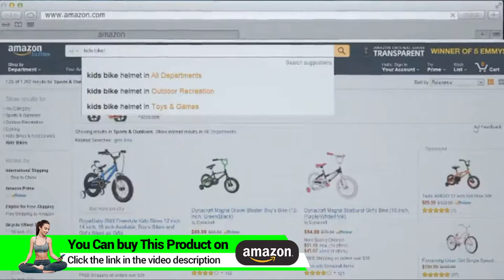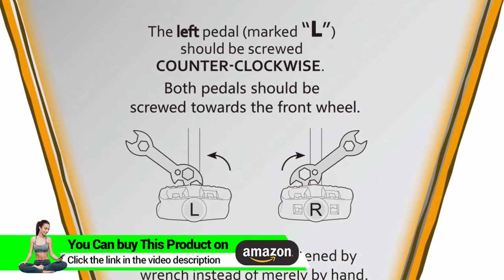RoyalBaby Freestyle Kid’s Bike for Boys and Girls, 12 14 16 inch with Training Wheels, 16 18 20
RoyalBaby Freestyle Kid’s Bike for Boys and Girls, 12 14 16 inch with Training Wheels, 16 18 20 inch with Kickstand, in Multiple Colors
►Check On Amazon =
► For UK Customers

B00HXGSBXC

This sporty bike for boys and girls comes with a bell, a water bottle, training wheels, and a quick release seatpost which makes it easy to adjust the height of the seat (with carrying handle on 12-14-16 inch)

Easy to put together! 95% of the bike is assembled, leaving only the need to install the training wheels, pedals, handlebar and saddle. All assembly tools are included. Features cushioned seat and high back

Also features a sturdy steel frame, a one-piece crank, ball bearing drive shaft, a full chain guard and steel wheels with pneumatic rubber 2.4" wide knobby tires featuring a custom Royal Baby tread

The combination of a front caliper brake and rear coaster brake gives many options for learning to stop

Includes: Water bottle and cage, bell, assembly tools and HEAVY DUTY training wheels

Remember your first ride on a bike? We all do- the sense of freedom, the thrill
Ride in Style
RoyalBaby bikes are designed with style in mind. The details set this bike apart includet: The stars on the grips, custom RoyalBaby tire tread, and the functional yet unique training wheels. All these features make for one cool bike.

RoyalBaby also keeps safety in mind. The training wheels are designed to dampen noise which improves hearing and awareness. The fully enclosed chain guard keeps fingers safe and flanged grips help prevent hands from sliding off the bars.

Experts in Kids Bicycles
No adult bicycles, No Tricycles. RoyalBaby concentrates strictly on kids bicycles. This focus helps push innovation in kids bike design leading to a better product for young riders.

Get Out, Get Moving
Biking is a great way to explore and stay healthy.

Product description
【Features】

●Sport bike for boys and girls. Coming with bell,tools,water bottle and training wheels,owner's manual included.
●Easy to put together! 95% of the bike is assembled, only need install training wheels, pedals,handlebar and saddle. Almost anyone can make it.
●Sturdy steel frame,wide knobby 2.4" aired tyres.A sportive,durable and comfortable real bike.
●Front caliper brake, rear coaster brake.18 inch - dual hand brake The combination of brakes gives many options for learning to stop.
●Heavy duty long last training wheels. Royalbaby patented design with side support, never bent.
●Quick release seatpost, easy to adjust the seat height for fast growing kids.
●One piece crank,ball bearing drive shaft,full enclosed chainguard(18 inch half enclosed).Easy rolling and more protection in details.
【How to choose the right size?】

●12 inch suitable for child, whose height 33"-41", age 2-4 yr old.
●14 inch suitable for child, whose height 36" - 47", age 3-5 yr old.
●16 inch suitable for child, whose height 41" - 53", age 4-7 yr old.
●18 inch suitable for child, whose height 43" - 59", age 5-9 yr old.

Product details
Color: Blue | Style: 14 Inch With Training Wheels
User Manual [7.04 MB PDF] | Userguide [2.72 MB PDF]
Product Dimensions: 38 x 20 x 26 inches ; 22 pounds
Shipping Weight: 27 pounds (View shipping rates and policies)
ASIN: B00HXGSBXC
Item model number: RB14B-6B
Average Customer Review: 3.9 out of 5 stars   1,925 customer reviews
Amazon Best Sellers Rank: #304 in Sports & Outdoors (See Top 100 in Sports & Outdoors)
#3 in Kids' Bicycles
#1 in Kids' Balance Bikes
#1 in Amazon Launchpad Sports & Outdoors
Manufacturer’s warranty can be requested from customer service. Click here to make a request to customer service.